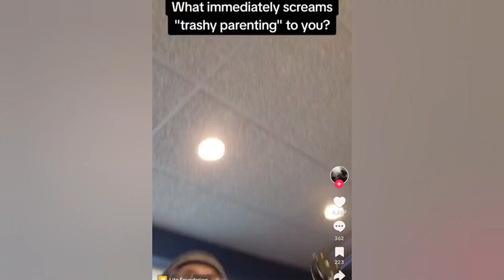WOMEN'S TR@SHY PARENTING COMPILATION EDITION